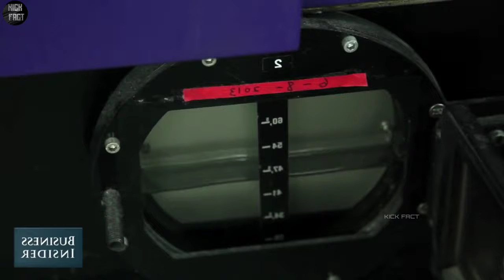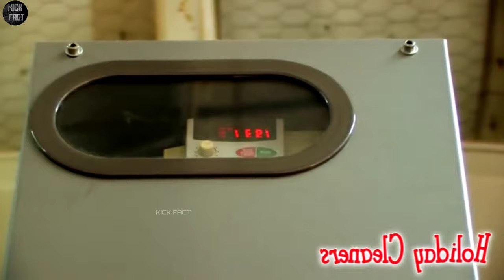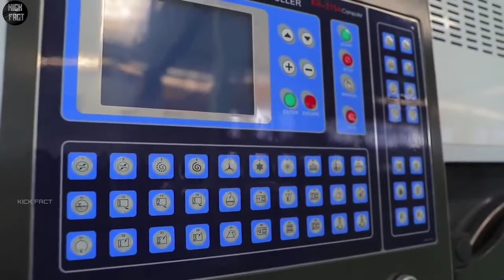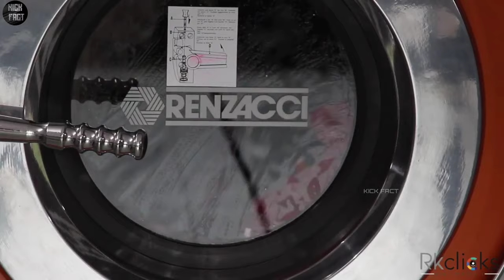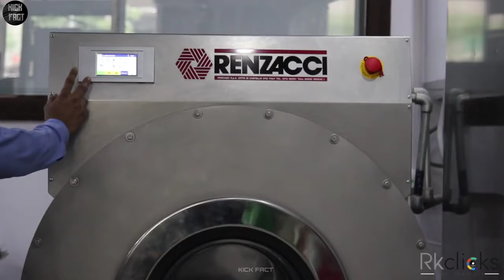Dry Clean कैसे होती है | Dry Clean Kaise ki Jati Hai | How Dry Clean is Works | Dry Cleaning Process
Dry Clean कैसे होती है | Dry Clean Kaise ki Jati Hai | How Dry Clean is Works | Dry Cleaning Process | Kick Fact

Dry clean
Dry cleaning live
Dry cleaners
Dry cleaning machine
Dry clean process
ड्राई क्लीन कैसे करते हैं
ड्राई क्लीनर मशीन
ड्राई क्लीन कैसे होता है
Dry clean Kaise karte hain
Dry clean kis tarah hoti hai
Dry clean kis chij se Hoti Hai
Dry cleaning kise kahate Hain
How dry cleaning works
How dry cleaners clean cloth
How dry clean machine works
How it's done dry cleaning
How to work dry cleaning machine

💥 Doston aaj ke is video mein main aap logon Ko bataunga ki dry cleaning Kaise ki jaati Hai dry cleaning kya hota Hai it means how dry clean works

dryclean drycleaningathome drycleaning drycleaningbyfrolicstage drycleaningprocessesathome factoryprocess Biggestmachine Heavymachines ModernTechnologymachines bigmachine factory_mein Kaise_banta_hai kickfactIf You Like This Video Please Like and Share Those Videos With Your Friends And Family So Make Sure To Crack The Subscribe Button And Hit That Bell 🔔 Icon A To Never Miss Any Upload.